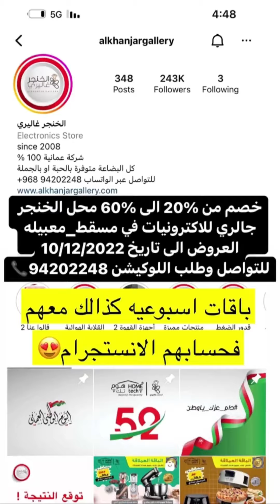خليفة_البلوشي/الخنجر جاليري خصم من 20% الى 60% في المعبيلة الى تاريخ 10.12.2022